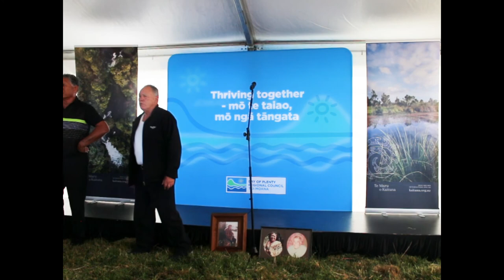Liam Tapsell gives mihi whakatau at the Kaituna River re diversion opening celebration.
Liam Tapsell was the second speaker at the Kaituna River re diversion opening celebration on Wednesday 12 February 2020.